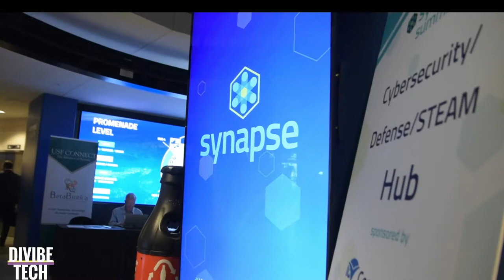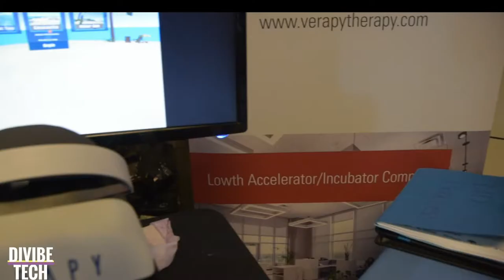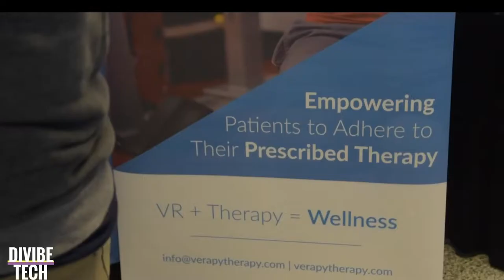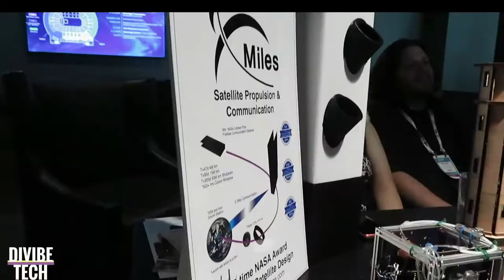Synapse Summit 2019 Best Highlights | Powered by StartUp Space and Divibe Tech | Tampa Florida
Synapse Summit 2019 Best Highlights | Powered by StartUp Space and Divibe Tech | Tampa Florida | Laura Egocheaga

Laura Egocheaga and her team got the opportunity to check out Synapse Summit 2019 in Tampa, Florida. They met with the hottest startups in the Tampa Bay area.

They got to experience and meet with a revolutionary bra startup called Fruutful, a startup that's changing the game in the physical therapy space called Verapy, got to watch awesome 3D printing done on supercars called Super Craft and even got to demo an awesome VR game called The Soul Keeper VR. After 2 days of checking out awesome innovation in the Tampa Bay area, all that was left to do was wrap it up with an AMAZING after party featuring original sick beats by Billy Mays III !!!

Laura Egocheaga is a serial entrepreneur and the Founder & CEO of Divibe Tech, a Growth Hacking digital agency servicing eCommerce & Brick and Mortar clients across the United States.

Laura is also on the founding team of the StartUp Space App as the Head of Growth. Startup Space connects entrepreneurs and startups to Mentors, Funding & Training to go from an Idea to a Business to a Scalable business.   (DOWNLOAD STARTUP SPACE)

After making her first $20k in 6 months she knew there was something bigger to this thing called "The Internet"... Now she is the owner & operator of a digital marketing agency that provides their clients with "customers on demand" system.

Laura is also one of the most sought-after Facebook Ads and Chatbot Experts alive today. She is a crypto/blockchain enthusiast, author, and an early investor in crypto such as BTC, ETH, XRP, and XLM.

Follow Laura on IG: @LauraEgocheaga
Follow Laura on Twitter: @LauraEgocheaga